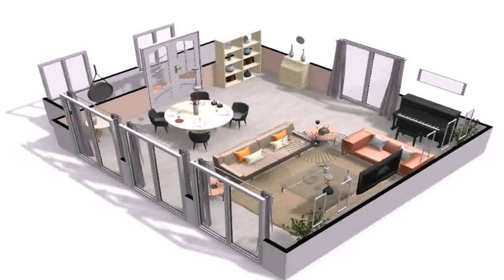Buy Car NY 5% DP